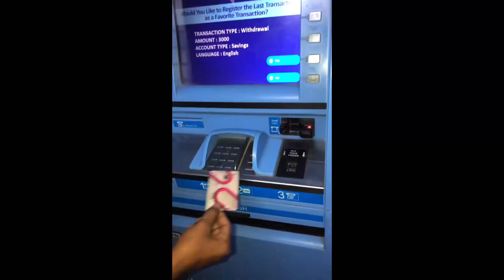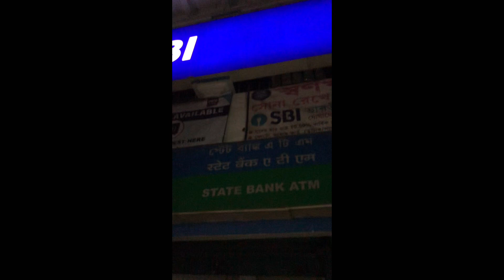ATM এ ছিলো ভয়ানক সাপ 😨 vlog82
এটিএমে ভয়াঙ্কর সাপের আক্রমণ

একটি ভয়াঙ্কর ঘটনার অংশ হিসাবে, এটিএম বুথে একটি বিষাক্ত সাপের আবিষ্কার হয়েছিল, যা সম্প্রদায়ে হয়রানি ছড়িয়ে দিল। এই ভয়াবহ অভিজ্ঞতার সম্পর্কে জানুন এবং যে শীর্ষক্রিয়া গ্রহণ করা হয়েছিল সম্ভবত একটি দুর্ঘটনা পরিহারের জন্য।